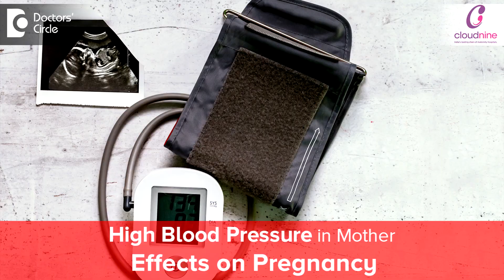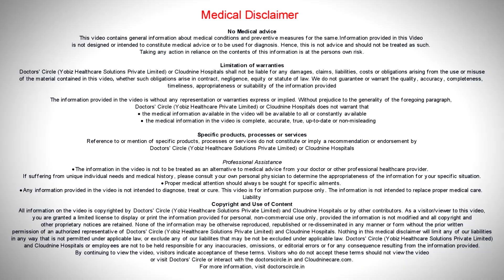High Blood Pressure in Pregnancy: Effects on Mother & Baby | Preeclampsia-Dr.Brunda Channappa of C9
Preeclampsia if  it  happens at the time of maturity, say when the  pregnancy is termed  beyond  34 weeks,  then we deliver the mother and  the baby and that  should be a happy  ending in terms of the mother  being  well and the being  well. Preeclampsia, I hope you understand  when the mother  develops  high  blood pressure in pregnancy and it  typically happens in  20 weeks of pregnancy. So if this happens   very early in pregnancy then we can extend  the pregnancy to the  extend  we want  because  we want  the baby  to be matured when it is delivered ad we  want the  baby to survive on its own when  it is delivered,  we  want  to avoid  the  immaturities  we can. There are conditions  we have  where the condition of the mother  gets serious and  we don’t want to continue the pregnancy,  because counting  pregnancy meaning  risking  the others  left and at that time  we  are   forced  to deliver because ultimately the treatment of Preeclampsia  is to remove the  placenta,  which is the trigger  for the  blood pressure.  So  to remove the  placentas, we  have  to reeve the baby,  no matter what stage  the pregnancy is , if the mother’s  life is  at risks of the outcome of the  pregnancy, the risk  to the mother  depends on the stage  of  pregnancy  that she is  if  she is  quite  close to delivery, we will deliver  her and not take  any major  risk with the mother’s life. But if  she is  so far from the delivery, then it means every day inside  the uterus  means 2 days  outside  the  NICU, then we will try to  push the pregnancy forward. So there will be a risk to the mother’s  life, that we  will be taking  to a certain extend and similarly the  baby  who  comes  out early will go  through  a lot of struggle in the  NICU and  if it happens even before the baby  is  viable.  The baby will not survive. So these are  the risk of Preeclampsia  on the other and the baby. This is one of the major worries of any mother  during the pregnancy.  High blood pressure in the mother also  doesn’t allow the baby to grow  well. So these  babies are  growth restricted, growth retreaded and they may  run into trouble  as  well  even though the mother is stable requiring  delivery of the baby for  its well being. So Preeclampsia is a  delicate scenario that needs  to be monitored and  described  on  again individual  basis.